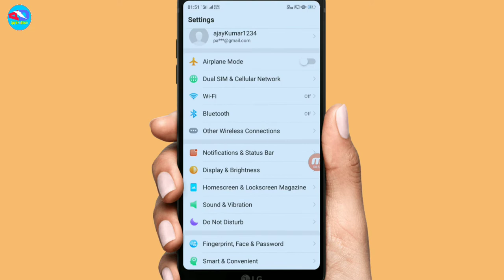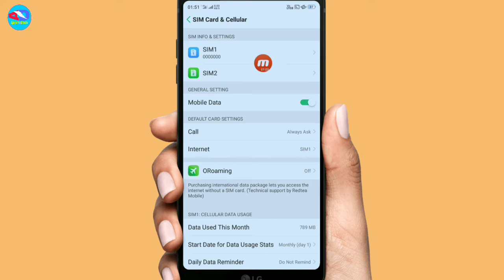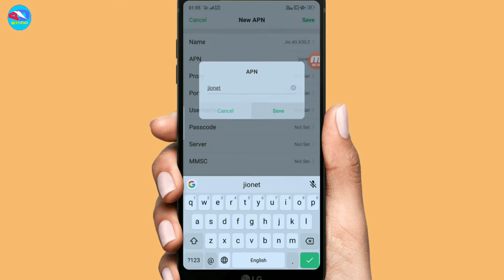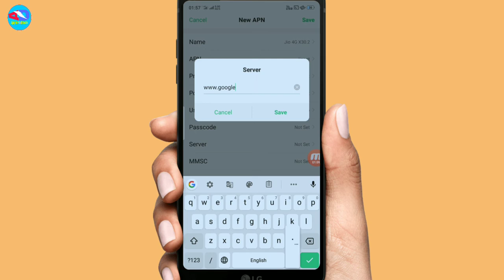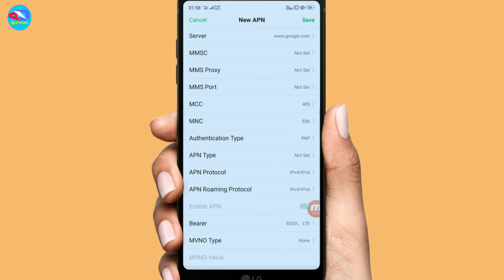Jio New APN:- Jio Net Speed Kaise Kare || How to Speed Up Jio Net Speed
Bell

Jio ka net Kaise badhaye
Jio Net Speed Karne ke tips
Tips for net speed
Jio net speed Kaise Kare
Jio New fast APN Setting